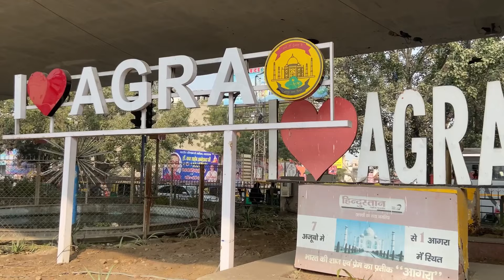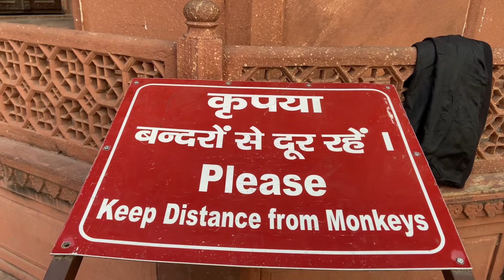Delhi To Agra By Train || Taj Mahal || 90 ₹ || VLOG || Full - Fun